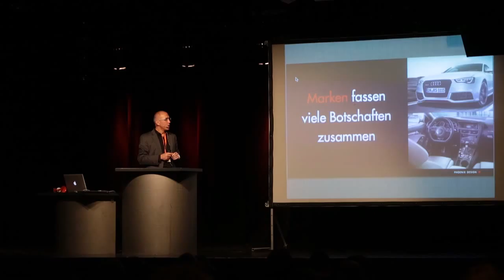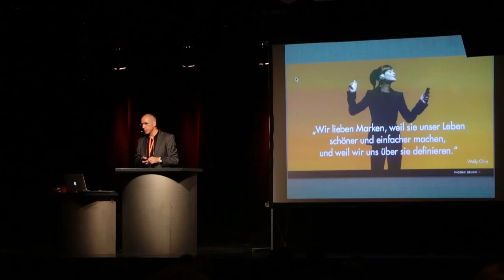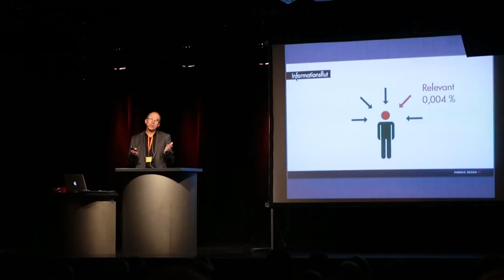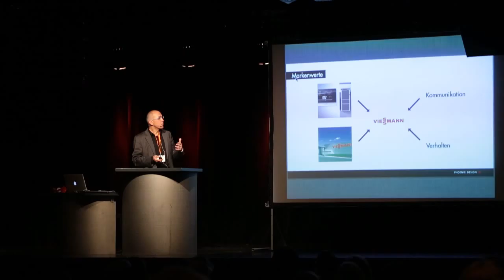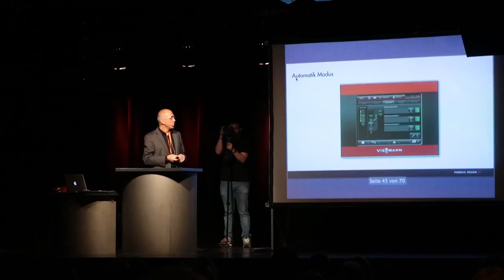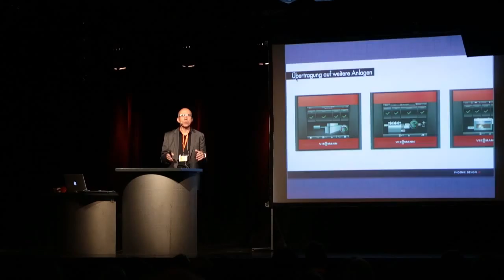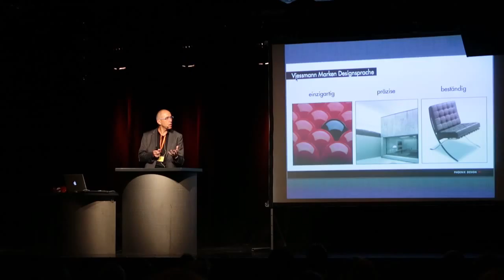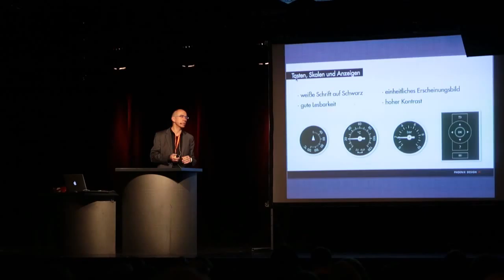Starke Marke! – Manfred Dorn | UX-DAY 2013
Auf Anhieb verständliche und intuitiv bedienbare Nutzeroberflächen lassen beim Nutzer Vertrauen in das Produkt und damit in die Marke entstehen; User Experience Design ist daher ein elementares Werkzeug, um Premiumdesign -- und damit ein klares Markenprofil -- zu erzeugen.